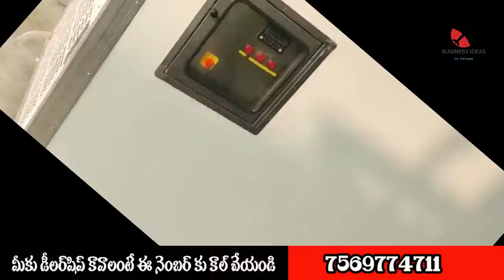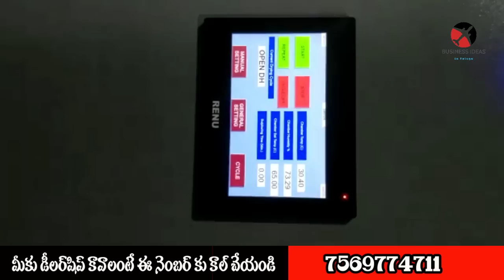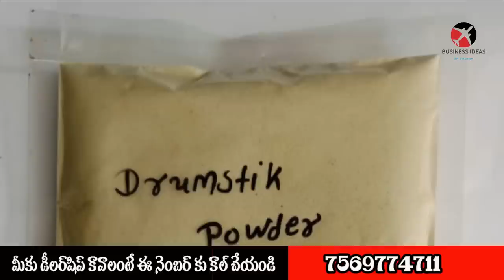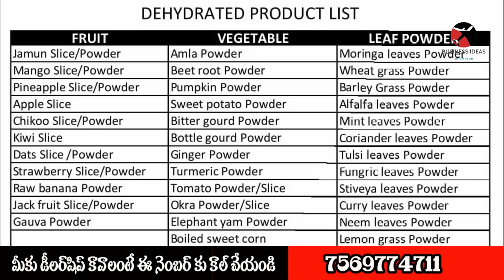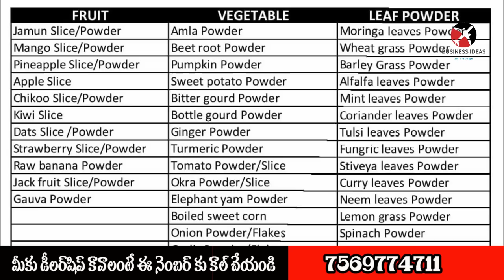బిజినెస్ ! Small business ideas! New business idea's! business ideas ! Low Investment Business Idea